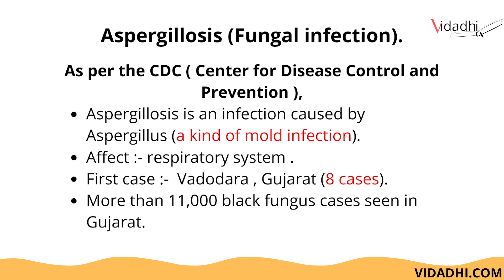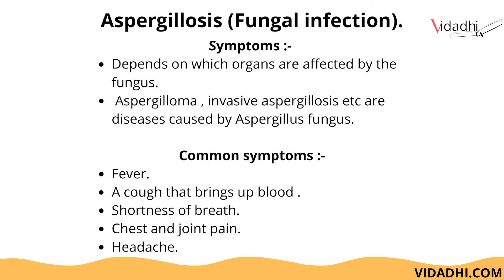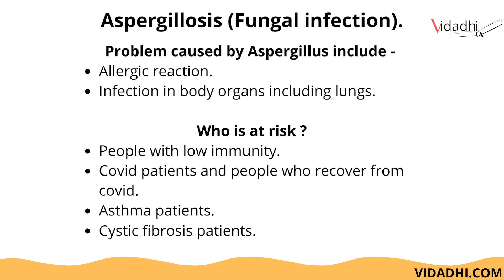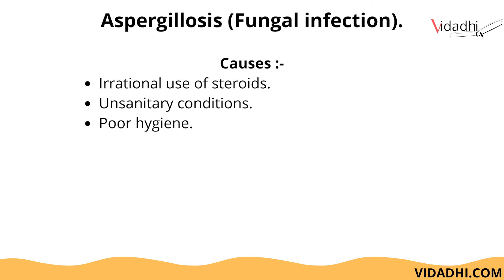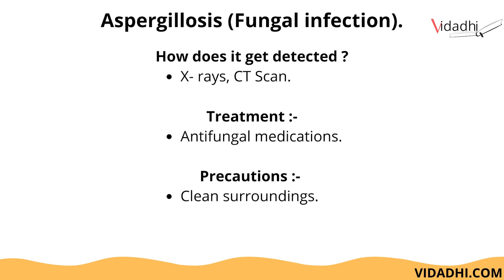Aspergillosis fungal infection in india - current affairs in hindi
Income tax rules eased now you can pay more than Rs 2 lakh in cash for Covid treatment